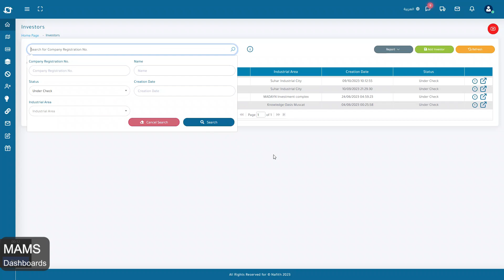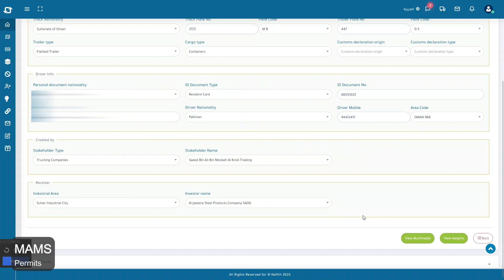Gates Dashboards and data drilling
Data rich dashboards for decision makers at the helm of control